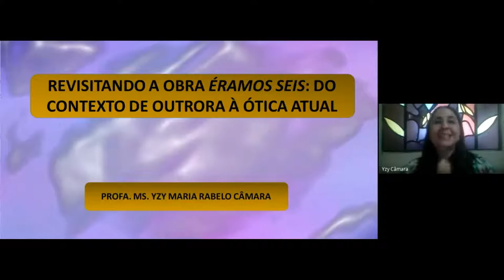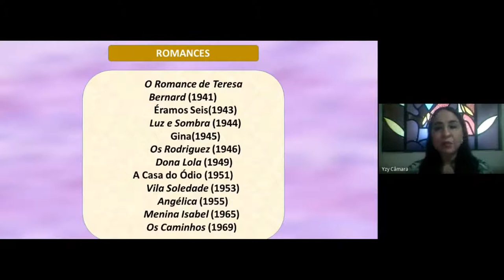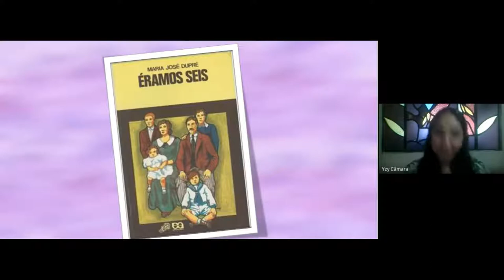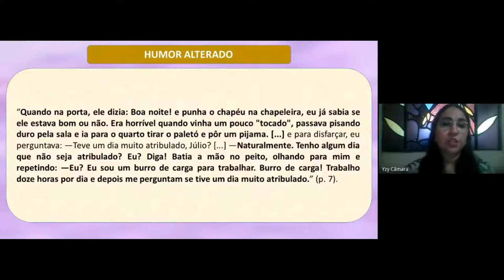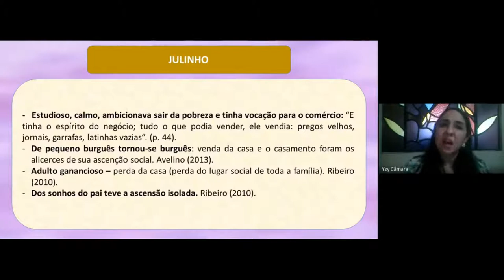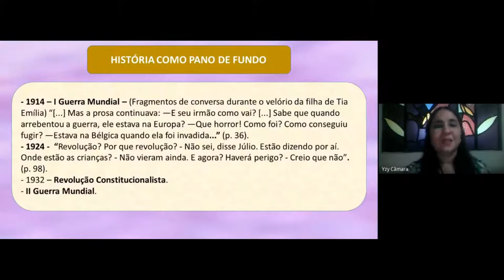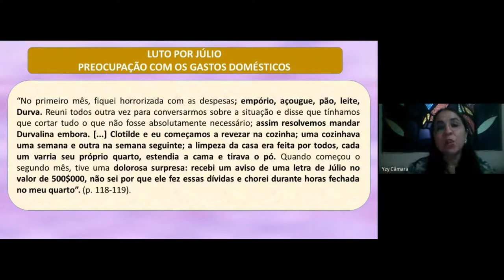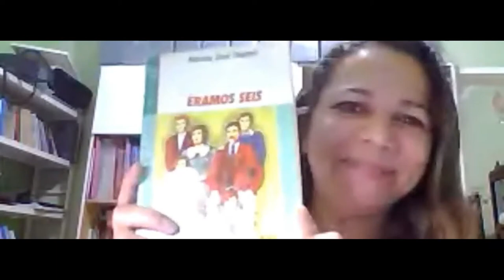Maria José Dupré - Aula 13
O  Grupo de Estudos Filhas de Avalon é formado por mais de 270 membros de seis países distintos (Brasil, Espanha, Portugal, França, Holanda e Egito) e que tem como escopo o estudo da Literatura Produzida por Mulheres. Nossos encontros acontecem semanalmente via Google Meet e os vídeos aqui postados são os registros desses momentos.

Em nosso nono encontro, que ocorreu em 12/11/2020, a palestrante Profa. Ma. Yzy Rabelo Câmara apresenta a vida e obra de autora brasileira Maria José Dupré.

Para mais vídeos como este, acesse nossa playlist de vídeo-aulas sobre a escrita feminina na literatura.